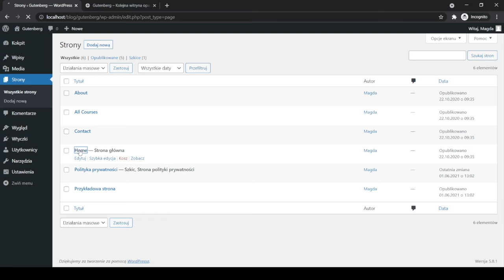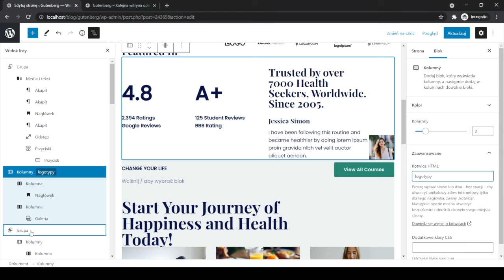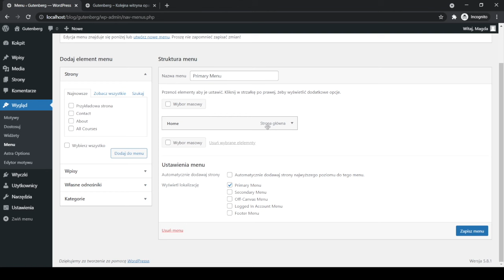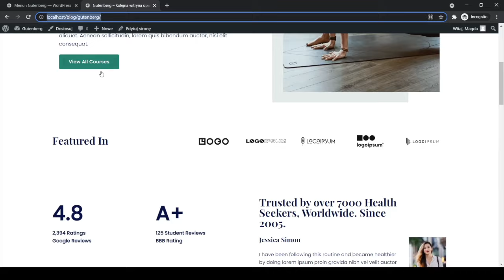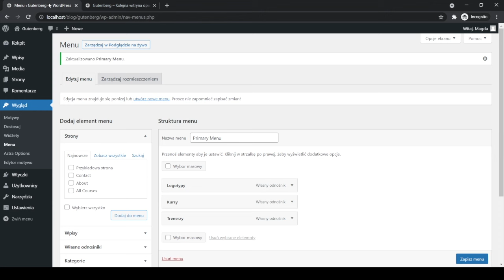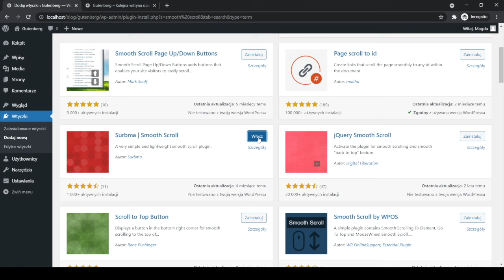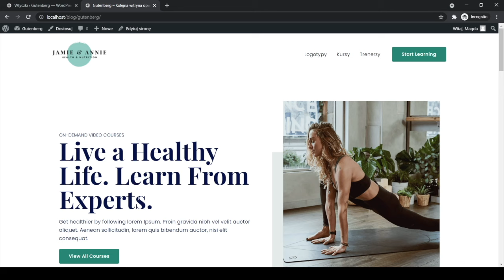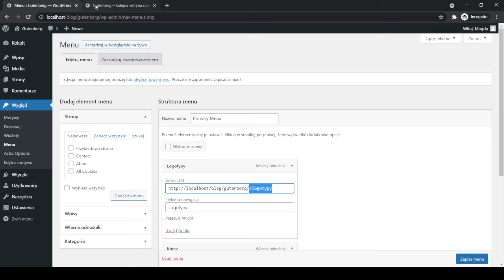Jak utworzyć zjeżdżające menu w WordPress?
Video prezentuje jak utworzyć zjeżdżające menu w WordPressie. Ta opcja jest szczególnie przydatna dla stron typu one-page, gdy chcemy, aby po kliknięciu w element menu, strona zjeżdżała do danej sekcji.

Sprawdź inne filmy na naszym kanale!

Zostaw komentarz, jaki film chciałbyś zobaczyć.